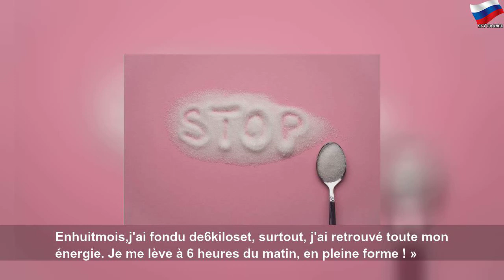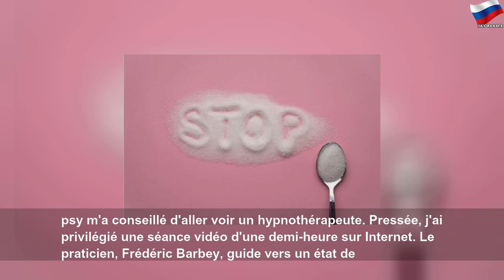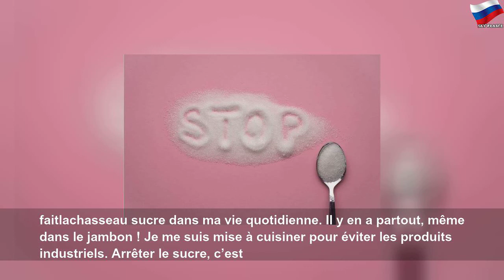Témoignages : elles ont dit stop au sucre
Témoignages : elles ont dit stop au sucre | Green System
Pas une journée ne s&#39;écoulait sans qu&#39;elles consomment gâteaux, chocolat et autres gourmandises. Mais ça, c&#39;était avant. Magali, Céline et Samira ont décidé de décrocher et racontent leur libération.